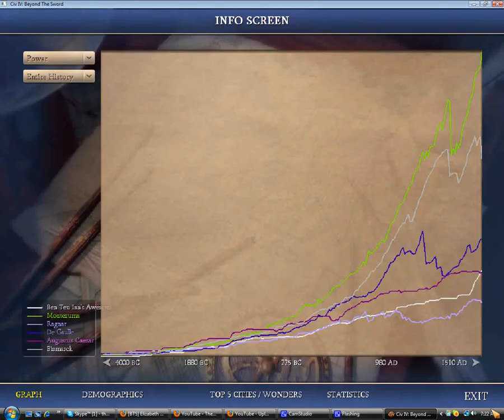TMFTP - Civ IV Elizabeth 5